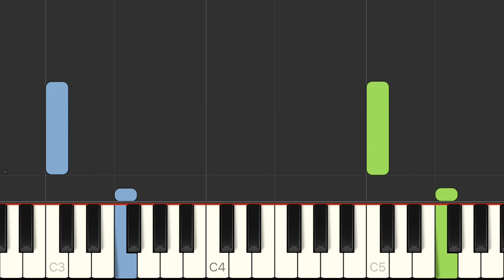Le Couppey - l'ABC du piano 44 and 45 - tutorial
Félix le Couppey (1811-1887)